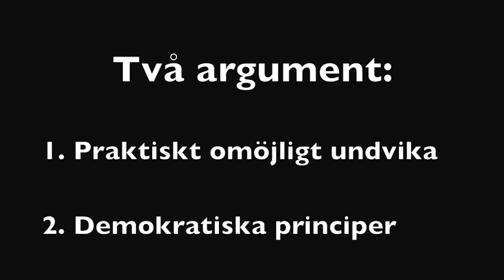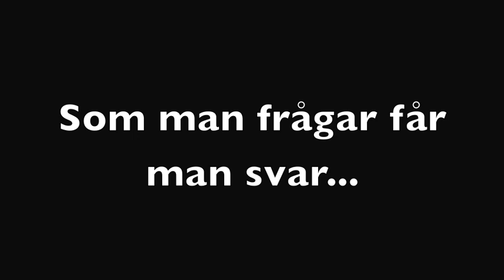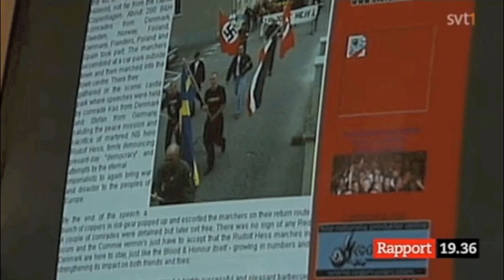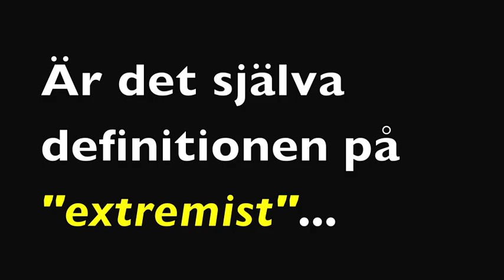Vad är EXTREMT?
TV-nyheter om svenskfientligheten.